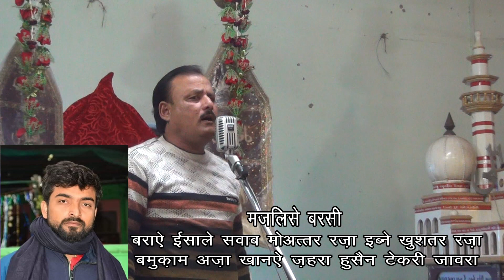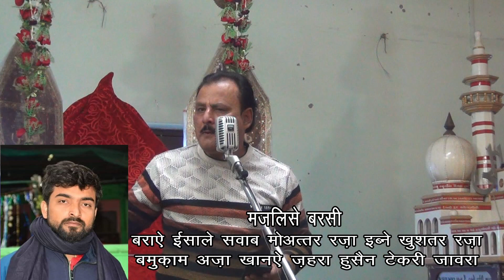Sawan Hallauri Reciting Peshkhwani In Majlis E Aza B.I.S.| S.Moattar Raza ibne Khushtar Raza|Ratlam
Please Recite Suraye Fatiha - S.Moattar Raza (Marhoom) Ibne S.Khushtar Raza